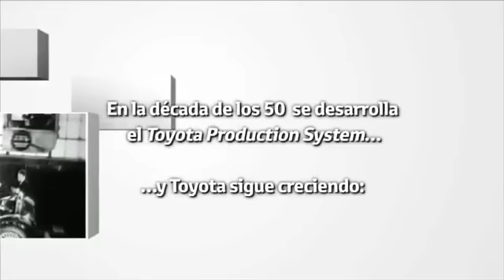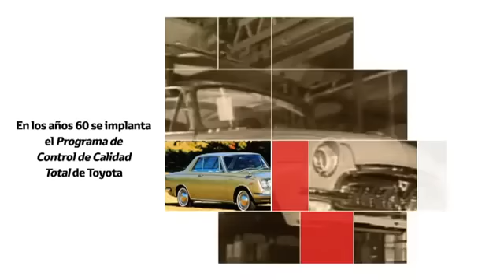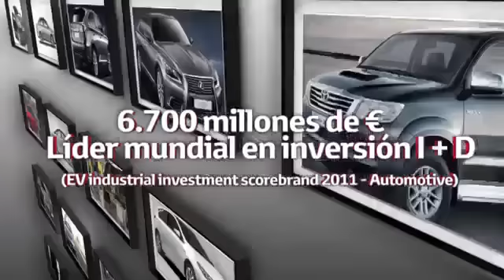Toyota 75 Aniversario